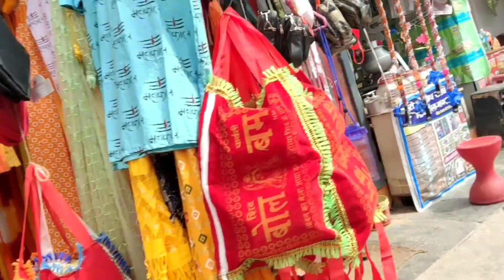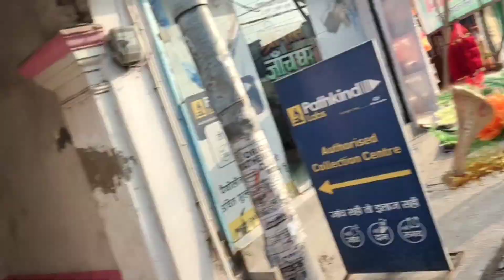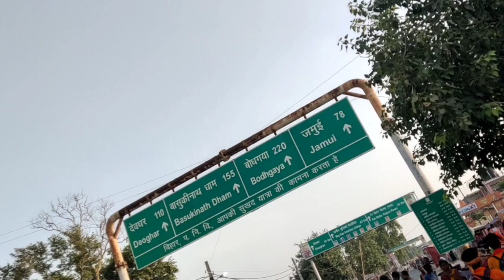পাঠশালাৰ পৰা বাবা ধামলৈ যাত্ৰা🕉️//Episode -2//har har Mahadev 🙏🏻🙏🏻//babadham